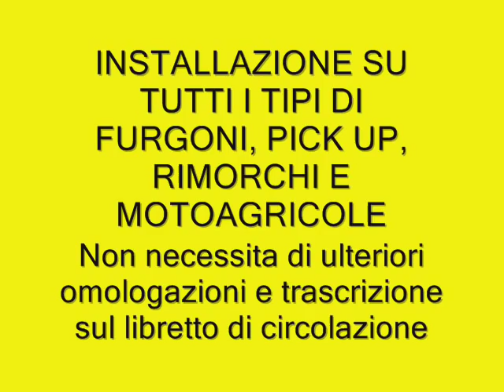Gru manuale 900 kg - Installazione su furgone pickup motoagricole - shopdacanal.com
Vi presentiamo la nuova gru manuale da 900 kg che troverete in vendita su

La gru manuale può essere installata su tutti i tipi di furgoni, rimorchi agricoli o stradali, motoagricole, pick up e moltissimi altri automezzi senza alcun obbligo di trascrizione sul libretto di circolazione (essendo essa a comando completamente manuale).

Troverete la scheda tecnica sul nostro sito dove sarà possibile effettuare l'acquisto.